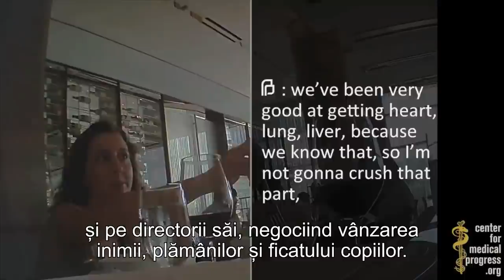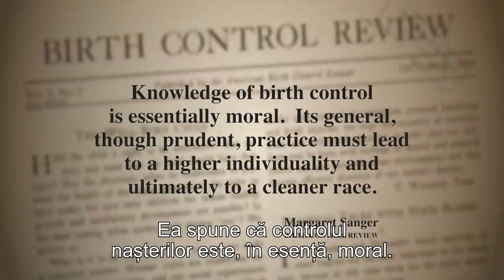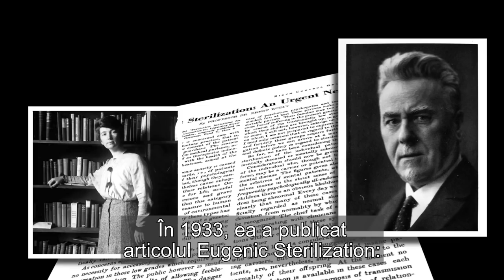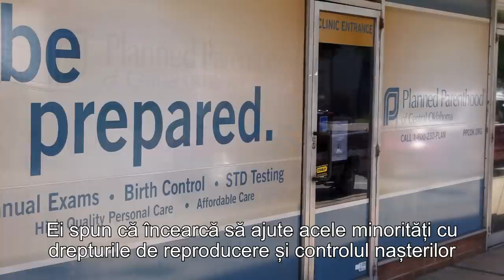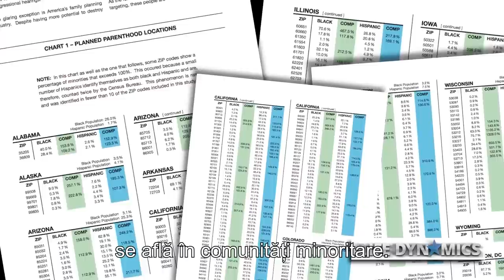Ce atrocităţi face Planned Parenthood, cea mai mare reţea de clinici de avort din SUA?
CIF: 33686860